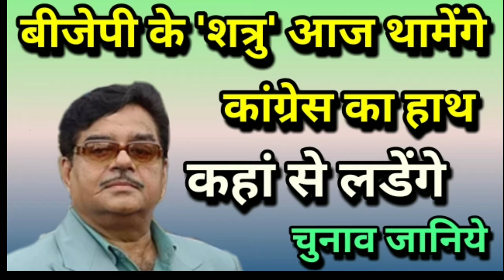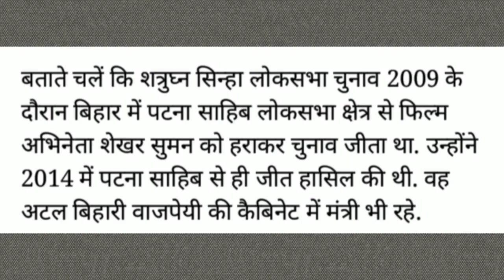बीजेपी के 'शत्रु' आज थामेंगे कांग्रेस का हाथ, पटना साहिब से लड़ सकते हैं चुनाव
करीब तीन दशक से बीजेपी से जुड़े रहे दिग्गज नेता और हिंदी सिनेमा के जाने-माने अभिनेता शत्रुघ्न सिन्हा गुरुवार को कांग्रेस में शामिल होंगे.

करीब तीन दशक से बीजेपी से जुड़े रहे दिग्गज नेता और हिंदी सिनेमा के जाने-माने अभिनेता शत्रुघ्न सिन्हा गुरुवार को कांग्रेस में शामिल होंगे. शत्रुघ्न सिन्हा आज दोपहर 1 बजे दिल्ली स्थित कांग्रेस पार्टी के कार्यालय में कांग्रेस अध्यक्ष राहुल गांधी के सामने पार्टी की सदस्यता ग्रहण करेंगे. माना जा रहा है कि सिन्हा पटना साहिब से केंद्रीय मंत्री और बीजेपी नेता रविशंकर प्रसाद के सामने ताल ठोकते नजर आएंगे.

हाल ही में शत्रुघ्न सिन्हा ने कांग्रेस अध्यक्ष राहुल गांधी को मास्टर ऑफ सिचुएशन बताया था. उन्होंने राहुल की मिनिमम इनकम गारंटी की तारीफ करते हुए कहा था कि इसकी घोषणा करना 'मास्टर ऑफ सिचुएशन' राहुल गांधी का मास्टरस्ट्रोक है.

बताते चलें कि शत्रुघ्न सिन्हा लोकसभा चुनाव 2009 के दौरान बिहार में पटना साहिब लोकसभा क्षेत्र से फिल्म अभिनेता शेखर सुमन को हराकर चुनाव जीता था. उन्होंने 2014 में पटना साहिब से ही जीत हासिल की थी. वह अटल बिहारी वाजपेयी की कैबिनेट में मंत्री भी रहे.